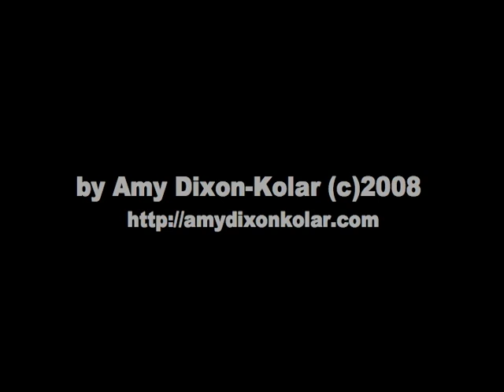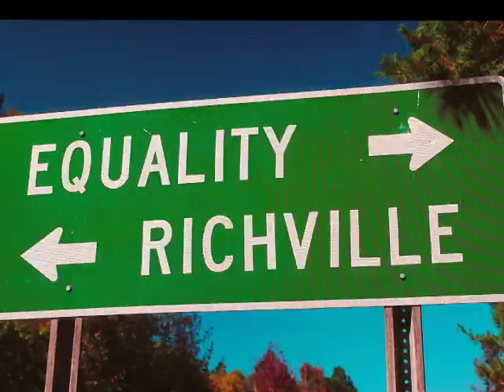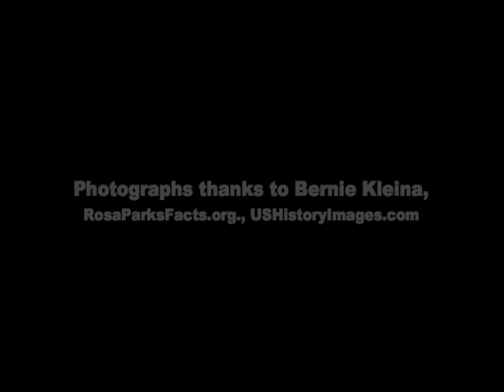Rosa Sat - song for Barack Obama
This was written a few days after November 4, 2008 and was inspired by the quote used as the chorus and the celebrations and photos of this historic day.  Photographer Bernie Kleina was kind enough to give permission for me to use his photos of Martin Luther King, Jr. and the murals in the Pilsen area of Chicago.

Recorded December, 2008 by John Abbey, New Soup Studio, Chicago, IL

"Rosa sat, so Martin could walk
Martin walked so Barack could run
Barack ran so all our children could fly"